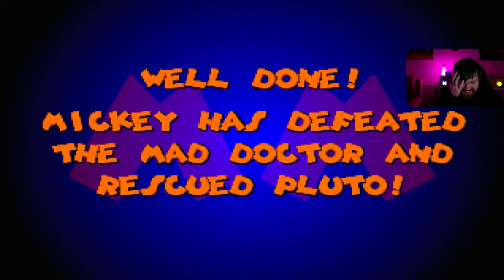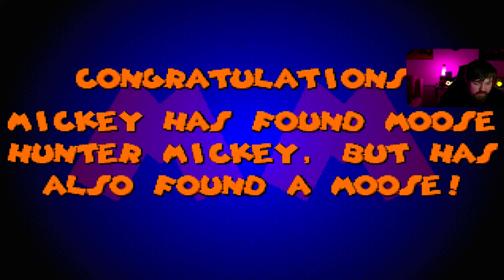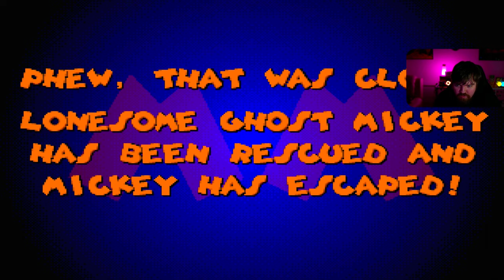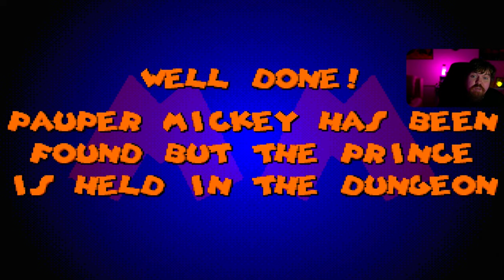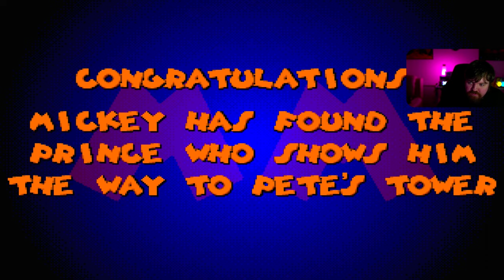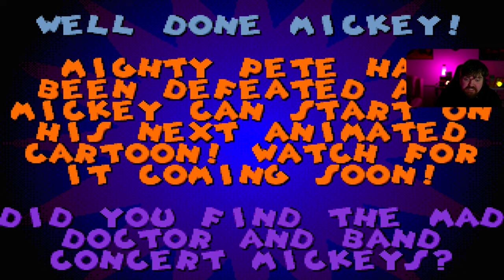Mickey Mania SEGA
Get ready for a wild ride with Mickie's Mania! In this fast-paced and entertaining series, we follow the adventures of Mickie as he navigates through life's ups and downs with his unique perspective and infectious energy. From hilarious skits to heartwarming moments, there's never a dull moment with Mickie. @mickeymania